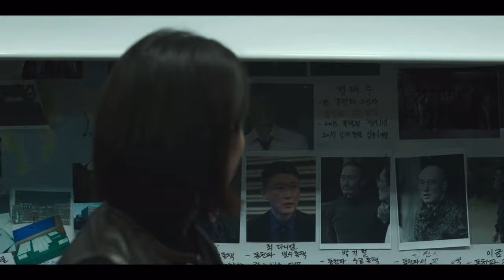CONTROL | CHOI MUJIN X YOON JIWOO | MY NAME FMV (마이 네임)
My Name (마이 네임) is a South Korean streaming television series directed by Kim Jin-min and starring Han So Hee, Park Hee Soon, and Ahn Bo Hyun. The series revolves around a woman who joins a gang to avenge her father's death then goes undercover as a cop.Three episodes out of eight were screened at 26th Busan International Film Festival in newly created 'On Screen' section, on October 7, 2021.It was released on Netflix on October 15, 2021